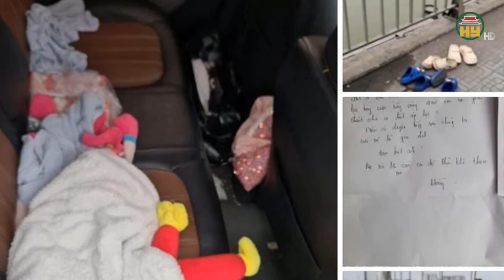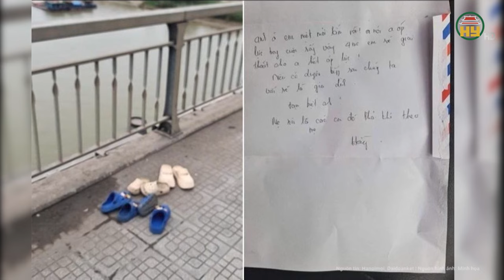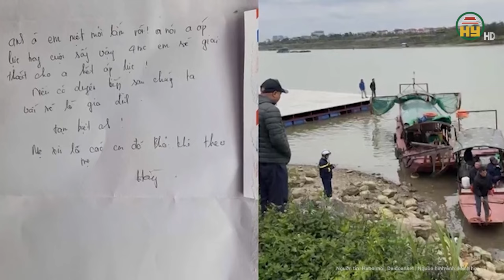Vụ 4 mẹ con dàn cảnh nhảy cầu: Sẽ bị xử lí trách nhiệm hình sự nếu xảy ra hậu quả nghiêm trọng?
Hưng Yên TV | Vụ 4 mẹ con dàn cảnh nhảy cầu: Sẽ bị xử lí trách nhiệm hình sự nếu xảy ra hậu quả nghiêm trọng?
Mới đây, mạng xã hội xôn xao thông tin sự việc 4 mẹ con nghi nhảy cầu Đông Trù tại quận Long Biên, Hà Nội. Cư dân mạng lan truyền hình ảnh 4 đôi dép bị bỏ lại trên cầu được cho là của 4 mẹ con. Một lá thư tuyệt mệnh được để lại trong chiếc xe ô tô để lại trên cầu với nội dung nói về áp lực cuộc sống, nên 4 mẹ con quyết định nhảy cầu.
Địa chỉ: 164 Nguyễn Văn Linh, thành phố Hưng Yên, tỉnh Hưng Yên
Tiktok: Truyền hình Hưng Yên
Facebook: Đài Phát thanh và Truyền hình Hưng Yên
Zalo: Đài PTTH Hưng Yên